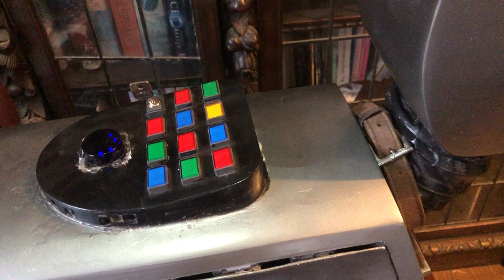Back panel demo test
Demonstration of a subset of the patterns supported by the back panel.